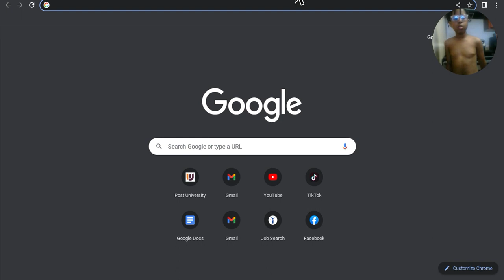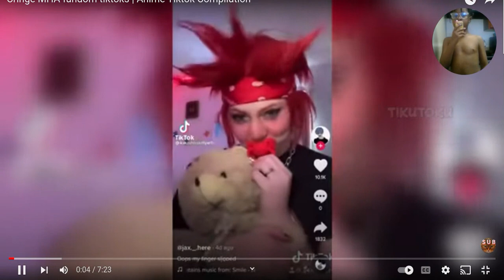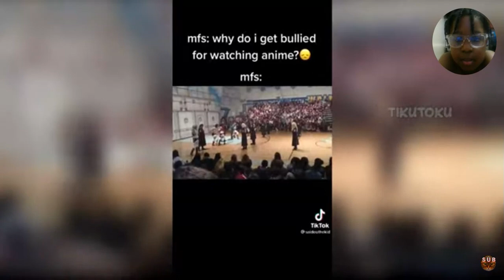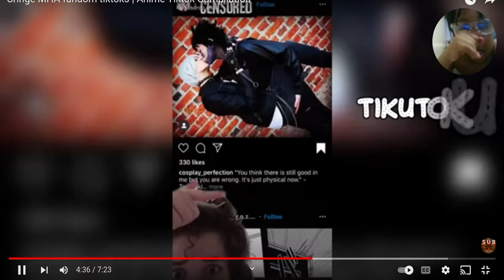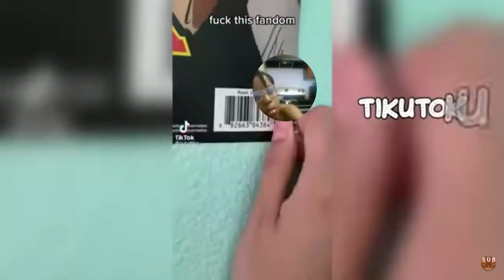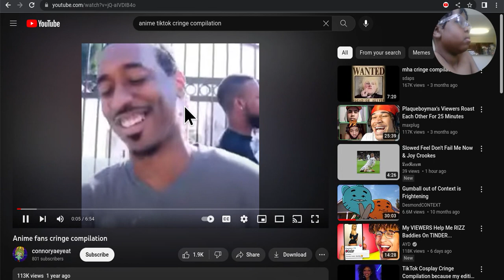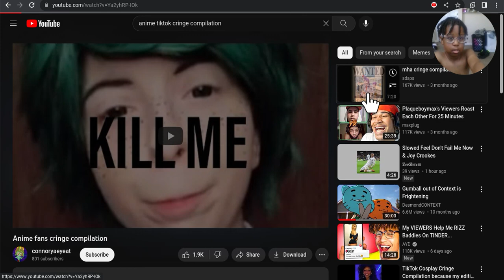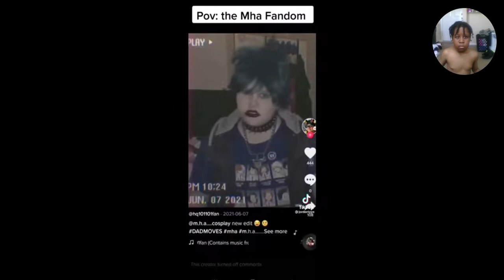try not to cringe